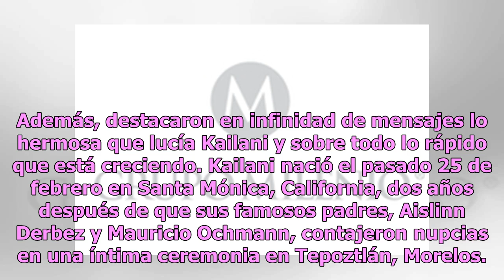Kailani, hija de Aislinn Derbez, enternece al decir "papá" (VIDEO)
La vida le cambió por completo a Aislinn Derbez desde la llegada de su preciosa hija Kailani; en sus redes sociales suele compartir diversos bellos y divertidos momentos de su etapa como madre. Recientemente Aislinn Derbez compartió un video de su hija Kailani donde poder escuchar a la nena decir: "...